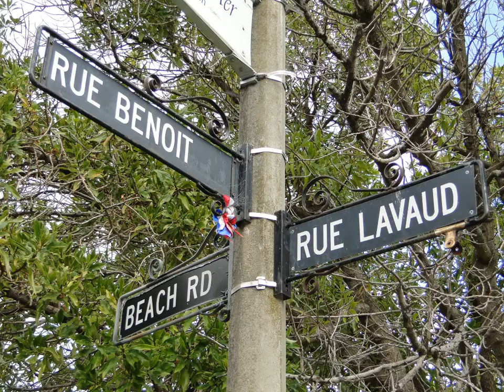Nanto-Bordelaise Company | Wikipedia audio article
- Socrates

SUMMARY
The Nanto-Bordelaise Company — formally La Compagnie de Bordeaux et de Nantes pour la Colonisation de l’Île du Sud de la Nouvelle Zélande et ses Dépendances — was a French company inaugurated in 1839 by a group of merchants from the cities of Nantes and Bordeaux, with the purpose of founding a French colony in the South Island of New Zealand.
The company was formed after negotiations in August 1838 between whaling boat captain Jean-François Langlois and several Ngai Tahu Māori chiefs for the purchase of several thousand acres of land on Banks Peninsula, for which Langlois promised to pay a total of 1,000 francs. Upon returning to France in 1839, Langlois set about founding a company with the help of several financial backers, the eventual aim of which was to claim the entirety of the South Island for France. Government support was obtained in December of the same year via King Louis-Philippe to transport 80 settlers to Port Louis-Philippe (now Akaroa). A warship, the corvette Aube, would travel to New Zealand, followed a month later by the colonists aboard Comte de Paris. Aube left for the Pacific in February 1840, captained by Charles François Lavaud, who had been appointed as Commissaire du Roi.Aware of the potential threat of losing sovereignty of parts of the New Zealand island chain to the French, during early 1840, Lieutenant-Governor William Hobson was tasked with securing the whole of the country for the British Government. To this end, the Treaty of Waitangi was signed as an agreement between the British Crown and the indigenous Māori population. By the time Aube arrived at the Bay of Islands in June 1840, the acquisition of the country by Britain was effectively complete. Faced with no prospect of anything more than a small colonial settlement, Lavaud left for Banks Peninsula to oversee the arrival of Comte de Paris. Hobson also sent a ship, HMS Britomart, on board which were colonial magistrates.

On arriving at Akaroa, Lavaud discovered that the agreement between Langlois and the local Māori was not as clear-cut as had been promised. Despite this, the founding of the colony went ahead, under an amalgam of French and British jurisdiction. C.B. Robinson, one of the magistrates sent on Britomart, worked alongside Lavaud in the organisation of the settlement. Lavaud retired in 1843, and was succeeded as Commissaire du Roi by Post-Captain A. Bérard, who remained in this position until 1846, when formal agreements between the French government and the Nanto-Bordelaise Company settlement ended.The question of sovereignty remained a complex one, which the local colonial authorities were unable to solve. Eventually, the British Government resolved that the company would be awarded four acres of land for every £1 they could prove to have spent on the settlement. On 30 June 1849, the company's remaining New Zealand properties were bought by the New Zealand Company for the sum of £4,500. A second ship carrying more French settlers, Monarch, arrived at Akaroa in 1850.Akaroa and the nearby smaller settlement of Duvauchelle both retain a pride in their French history, with many of the local streets having French names. A biennial French festival is held in odd-numbered years in Akaroa.